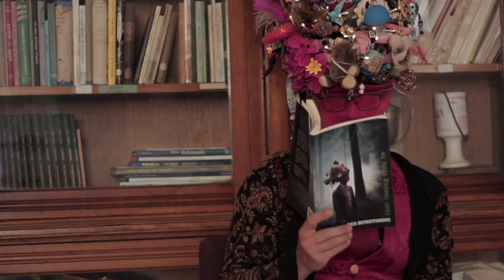What is this Thing?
Based on a story about a Buddhist monk who undertook a pilgrimage to study with a Zen master. He travelled a thousand miles and was very excited to unravel the secrets of the universe. He reached the temple where the master was, met him for the first time ful of hope whereupon the master looked him up and down and said simply, 'what is this thing?'

The student monk then spent the next twenty odd years meditating on that.